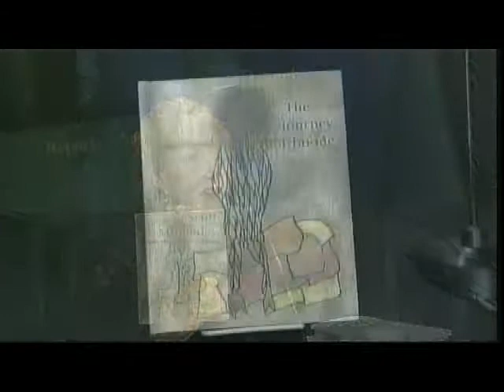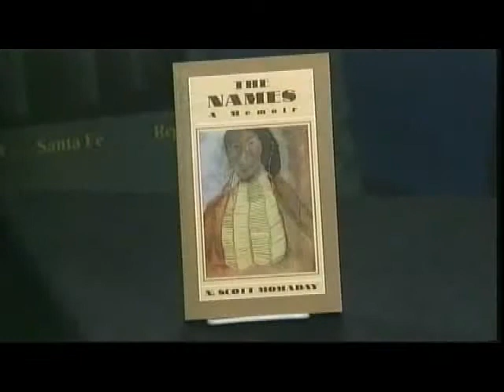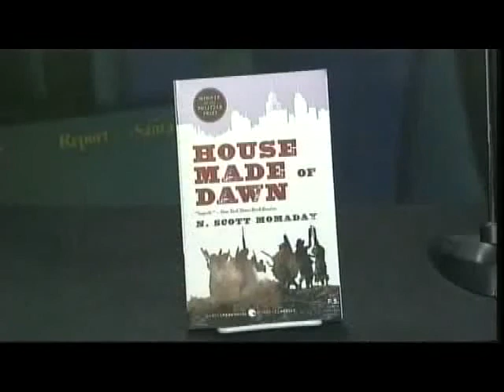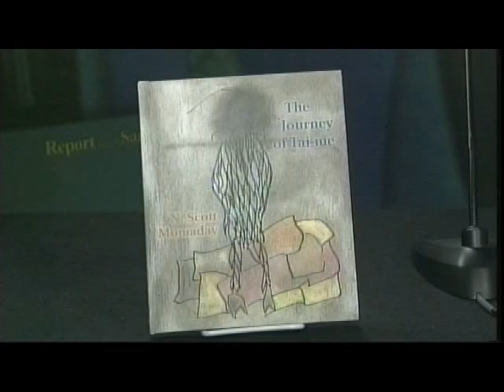N. Scott Momaday, Native American artist and author "House Made of Dawn"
This week's guest on REPORT FROM SANTA FE is an icon of American literature, Navarre Scott Momaday, known as N. Scott Momaday. An accomplished poet, novelist, playwright, painter, storyteller, and professor, Momaday was awarded the Pulitzer Prize for Fiction for "House of Made of Dawn". He was the first Native American to win the Pulitzer

In 2007, President George W. Bush gave Momaday the National Medal of the Arts, the highest honor any artist in America can receive. Momaday now balances his creative time between writing and painting.